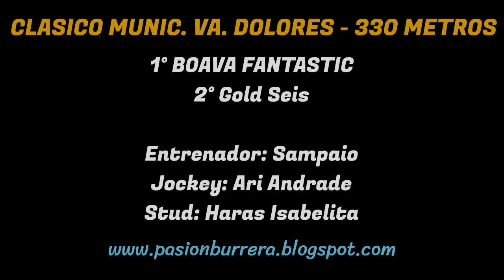BOAVA FANTASTIC: JOCKEY CLUB VILLA DOLORES - CORDOBA (17-03-2024)